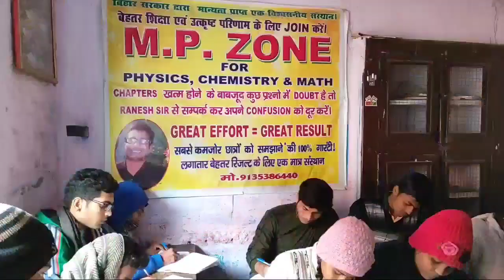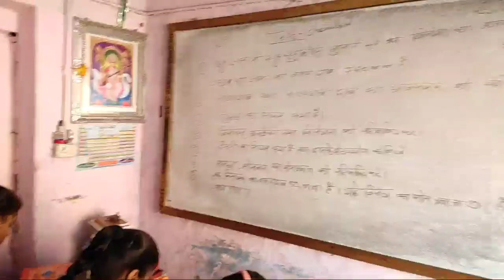mpzone test new session 2021 to 2022 by Ranesh sir